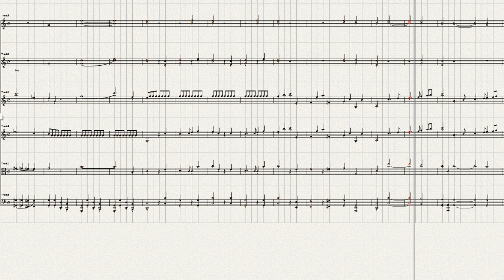Haydn Symphony No 2=1 Ver 3